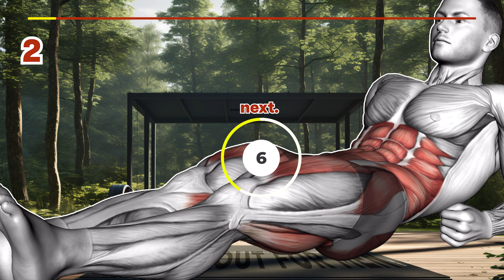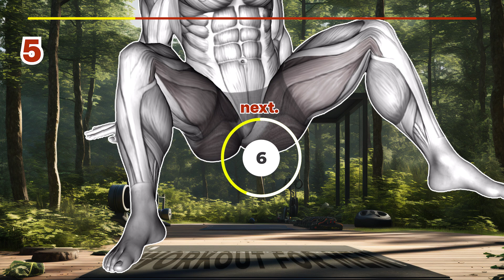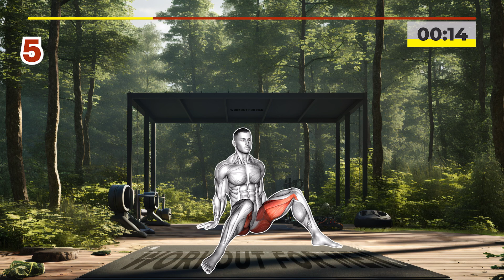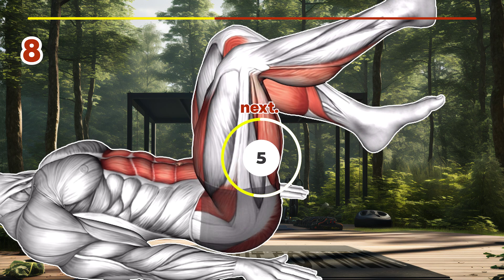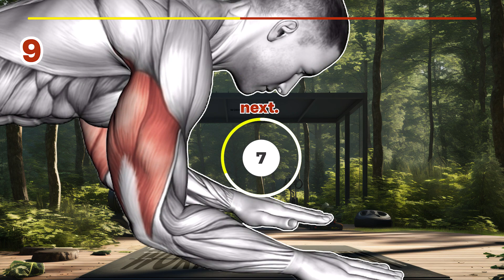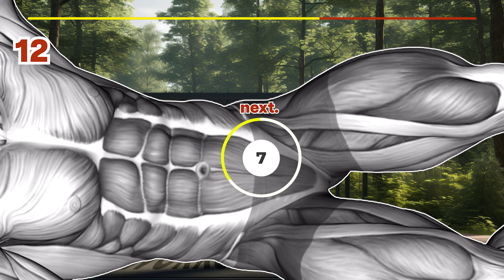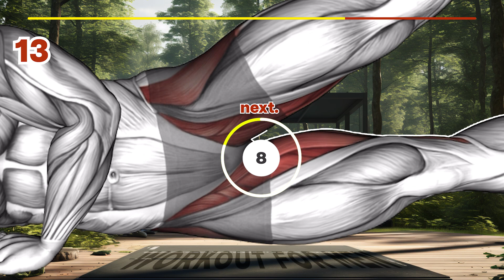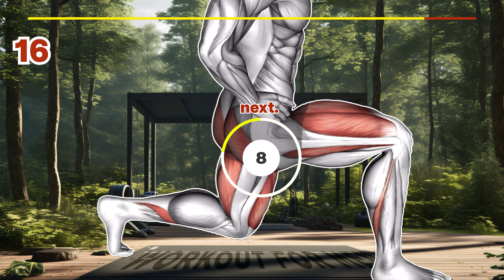IMPROVE body Fitness at home - Home Workout for Men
IMPROVE body Fitness at home - Home Workout for Men. Aim for at least 30 minutes of moderate physical exercise each day as a general objective. You might need to exercise more if you want to lose weight, keep it off, or reach certain fitness objectives. Less sitting time is also crucial. Your risk of metabolic issues increases with the number of hours you spend sitting each day. 💪
Week 4 ✅ Do It 5 Days a Week (2 to 4 sets a day)